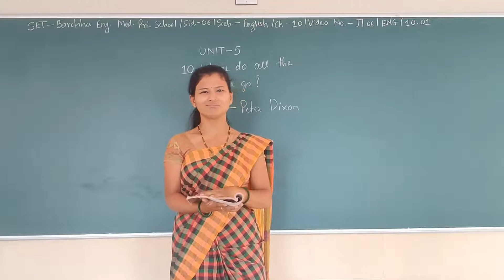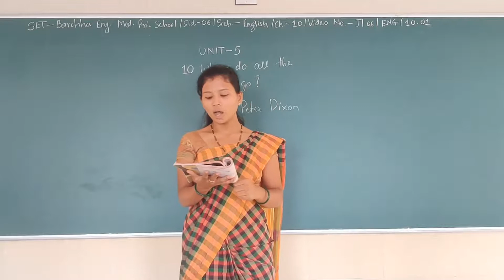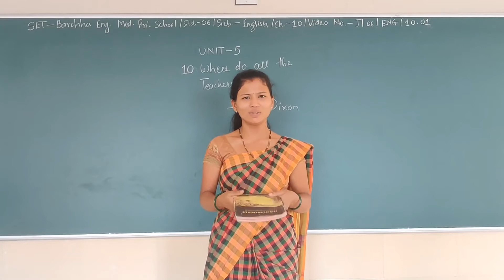SET - J/06/ENG/10.01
SET  –  BARCHHA ENG. MED. PRI. SCHOOL  -  STD. -  06– SUBJECT -  ENGLISH  -  CHAPTER - 10.01